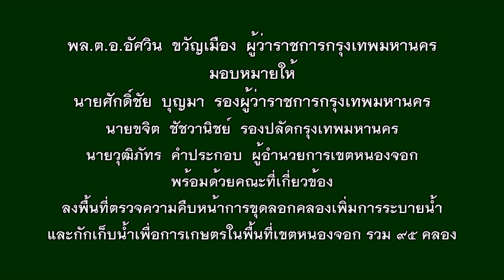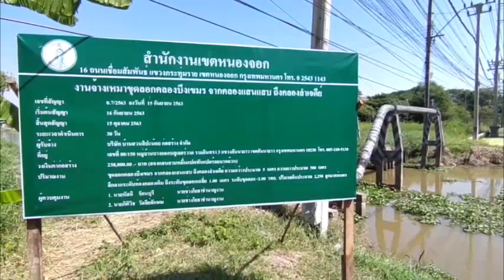(Photo BMA.)รผว ศักดิ์ชัย ตรวจความคืบหน้าการขุดลอกคลองเพิ่มการระบายน้ำในพื้นที่เขตหนองจอก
ตรวจความคืบหน้าการขุดลอกคลองเพิ่มการระบายน้ำในพื้นที่เขตหนองจอก

วันที่ ๑๔ พฤศจิกายน  ๒๕๖๒ เวลา ๐๙:๐๐ น.
พล.ต.อ.อัศวิน  ขวัญเมือง  ผู้ว่าราชการกรุงเทพมหานคร  มอบหมายให้
นายศักดิ์ชัย  บุญมา  รองผู้ว่าราชการกรุงเทพมหานคร  พร้อมด้วย นายขจิต  ชัชวานิชย์รองปลัดกรุงเทพมหานคร  นายวุฒิภัทร  คำประกอบ  ผู้อำนวยการเขตหนองจอก  และผู้ที่เกี่ยวข้อง ลงเรือตรวจการขุดลอกคลองเพิ่มการระบายน้ำและกักเก็บน้ำเพื่อการเกษตรในพื้นที่เขตหนองจอกรวม ๙๕ คลอง ตามนโยบายของรัฐบาล